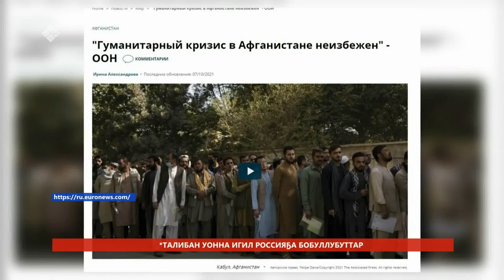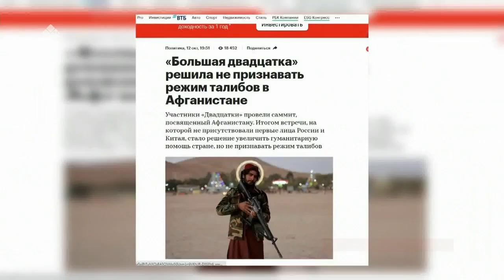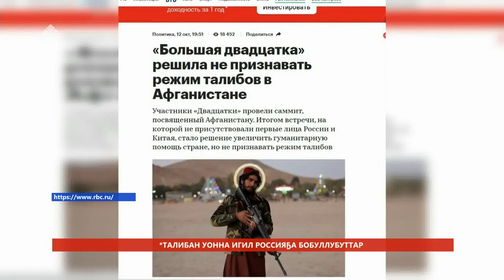«Сэмсэ тыл» биэриигэ: Афганистаҥҥа балаһыанньа хайдаҕый? (13.10.21)